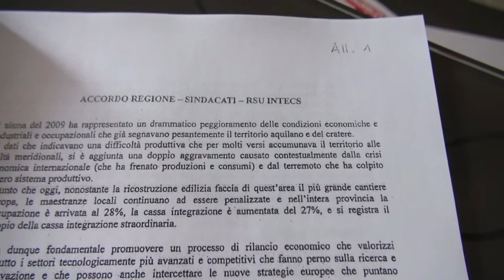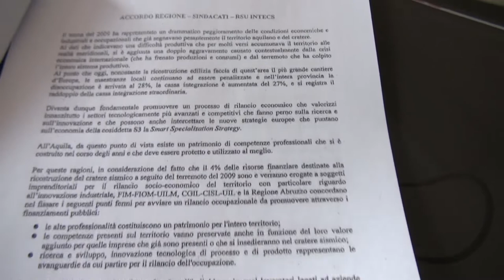L’Aquila - Ex Intecs, lavoratori senza più notizie